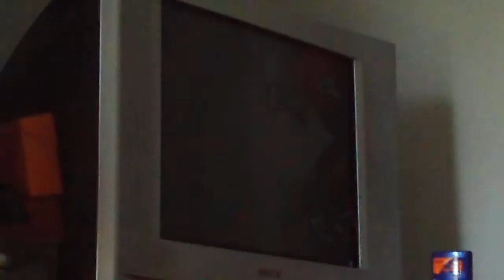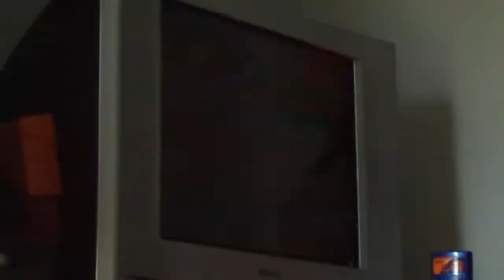Lets Play Spyro 2 Ripto's Rage Pt.21 Farming Chaos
After getting all the orbs in cloud temples we move on to a robot farm. Level: Robotica Farms  Gems:400  Orbs:3